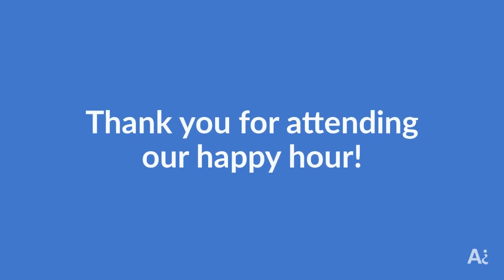Ai s Happy Hour at SHIEC2019